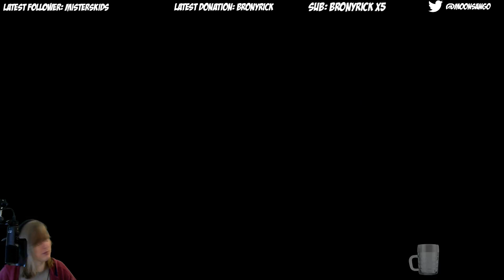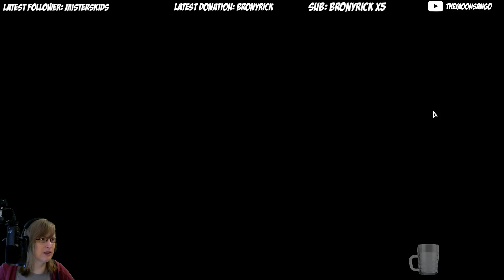The Evil Within #17 (Nov 9, 2017)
Detective Sebastian Castellanos is a detective on the edge! Well, maybe he's just gone over the edge.